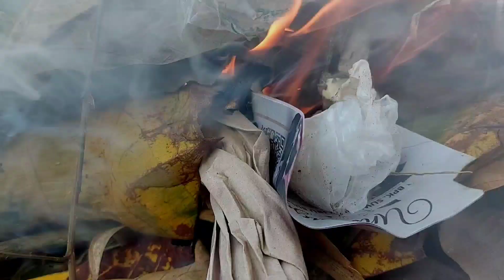Hidup diDesa// Petik Tomat hijau// Masak Asem2 Ikan Patin// Masakan yg sangat Segar//